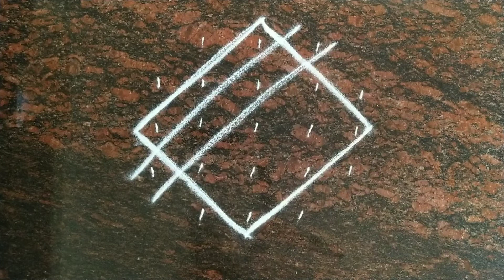5(3)-3 sikku kolam for beginnersmuggulu|easyrangolidaily |muggulu @easyrangolidaily7850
The rangoli Represents the happiness, positivity and liveliness of a household, and is intended to welcome Lakshmi, the goddess of wealth and goodluck.